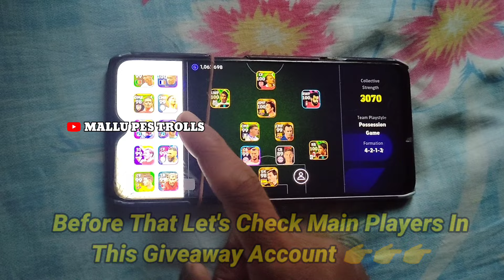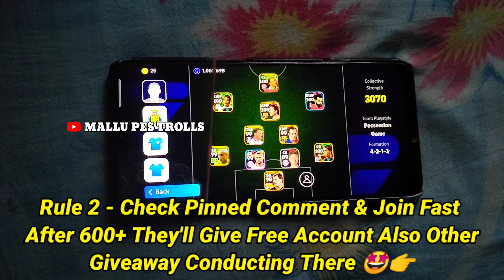FREE EPIC EFOOTBALL ACCOUNT GIVEAWAY 😻💯 MEGA GIVEAWAY 😻 HOW TO GET FREE ACCOUNT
free epic eFootball account
how to get free eFootball Mobile
new account create eFootball how to
eFootball Mobile 2024
purchase messi free eFootball
how to get purchase messi 103 pack free
purchase messi pack free eFootball Mobile
free messi purchase pack how to get
trick to get free account eFootball